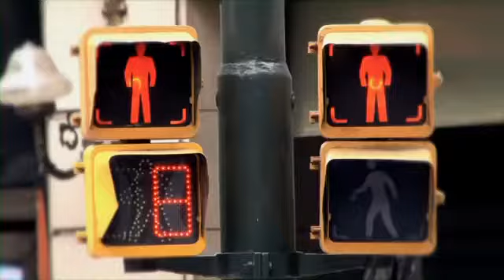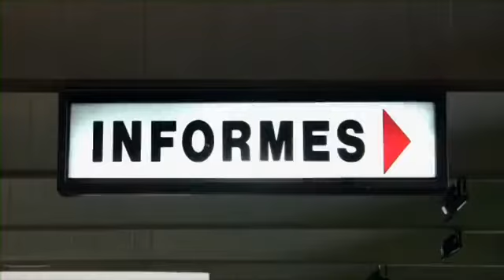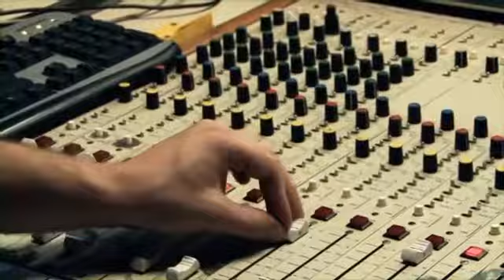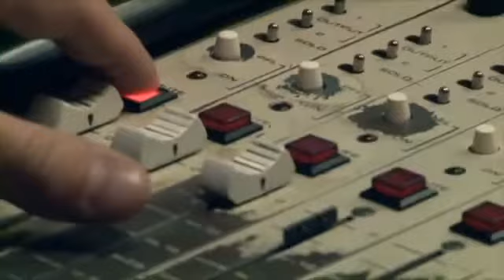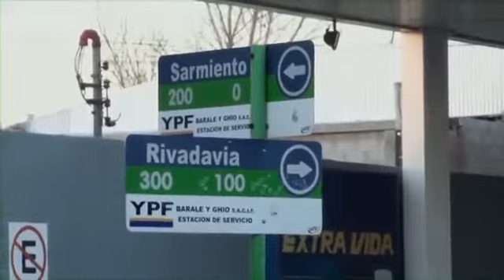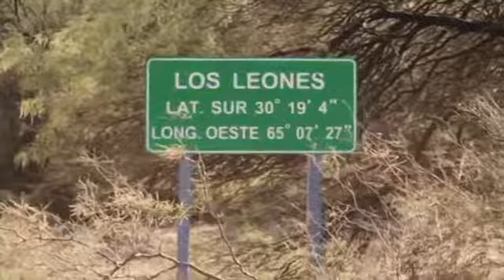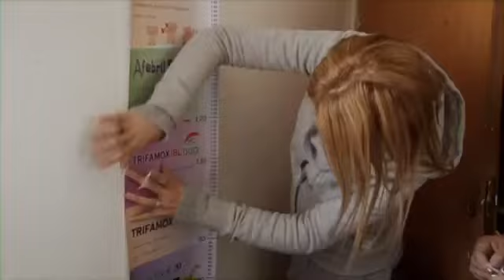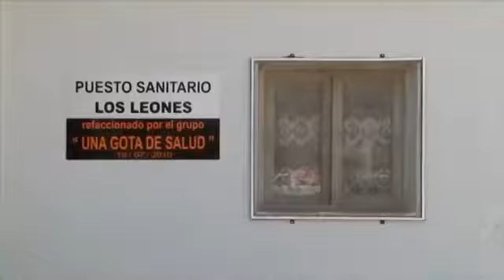Rutas Solidarias Capitulo 1 CORDOBA. Comando Solidario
Comandados por Susana, un grupo de profesionales de varias áreas, cada 15 días se proponen llevar a los lugares más inhóspitos de las afuera de Cordoba Capital todos los servicios y necesidades que requieran, hasta agua, necesidad primaria. Un capitulo que te vas a emocionar!!